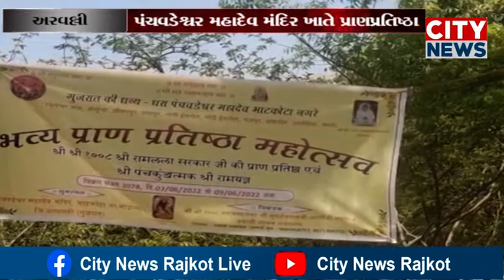મોડાસાના ભાટકોટા ગામે પંચવડેશ્વર મહાદેવ મંદિર ખાતે પ્રાણપ્રતિષ્ઠા મહોત્સવ